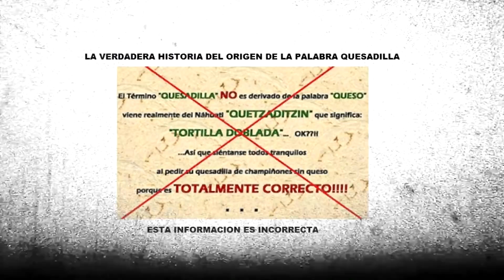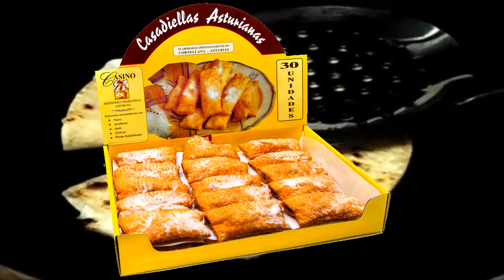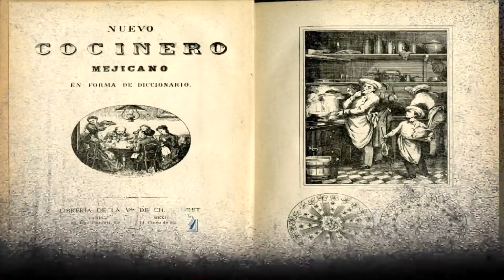¿Las quesadillas llevan queso?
Existe un debate agobiante por una comida simbólica, manjar de los mismísimos dioses del Olimpo y culpable de la eterna rivalidad entre el norte y el centro de México… las quesadillas y ese dilema que rompe cualquier lógica posible y pone en jaque a la mente más preparada… bueno realmente todo esto me lo he inventado para que el vídeo tenga más coherencia que aquella gente ingenua que pelea por algo como la quesadilla y el queso.

Una página que te permite patrocinar con una aportación mensual a tus creadores de contenido preferidos.

Con tu ayuda puedo seguir mejorando, investigando y haciendo estos vídeos. Además de menús baratos y fáciles para estudiantes.